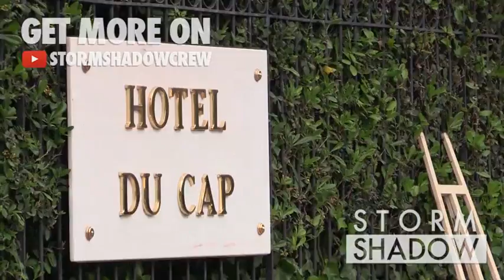Natasha Poly, Doutzen Kroes, Lily Donaldson, Irina Shayk and more at amfAR s Cinema Against Aids Gal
Milla Jovovich, Natasha Poly, Doutzen Kroes, Lily Donaldson, Irina Shayk at amfAR s Cinema Against Aids Gala at the Hotel du Cap in Cannes

Thursday 19th, May 2016 - Cannes, France